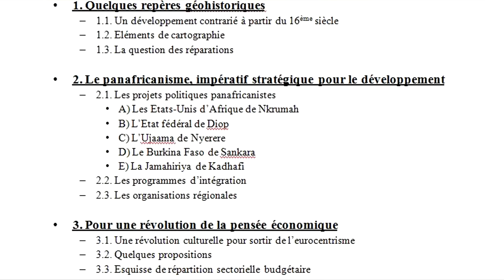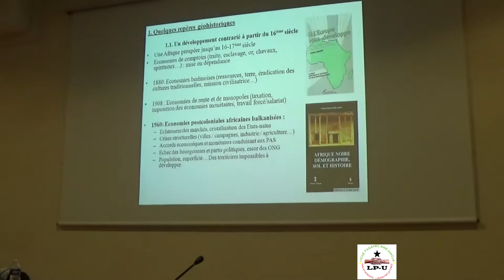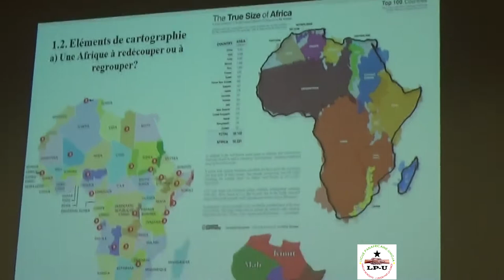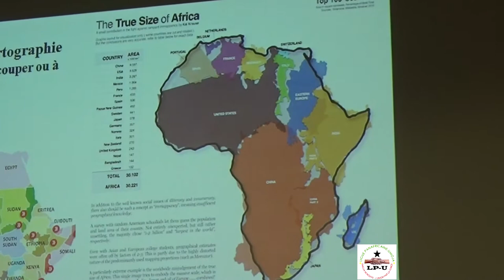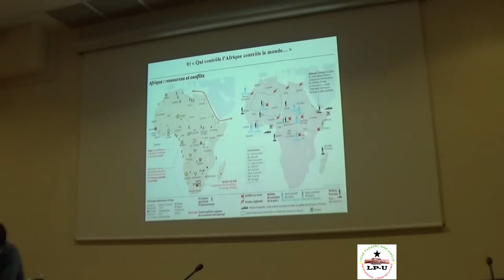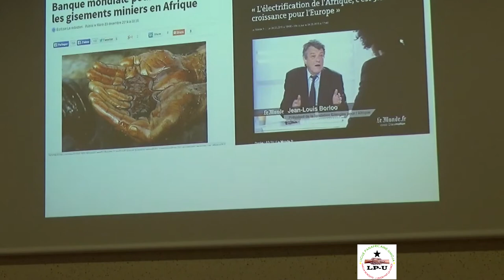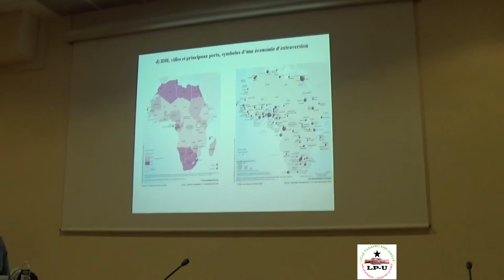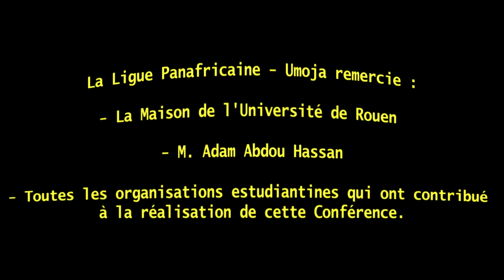Panafricanisme_et_Développement_Rouen_Amzat_1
Vidéo 1 : Conférence-Débat sous l'initiative de M. Adam Abdou Hassan et les associations estudiantines africaines de Rouen, soutenue par la LP-UMOJA, avec pour thème : "L'histoire du Panafricanisme et les questions de développements". M. Amzat Boukari-Yabara aborde dans cette première vidéo "Quelques repères géohistoriques" et la question des réparations, enrichie par des éléments de cartographie. Rouen le 13 mars 2015.